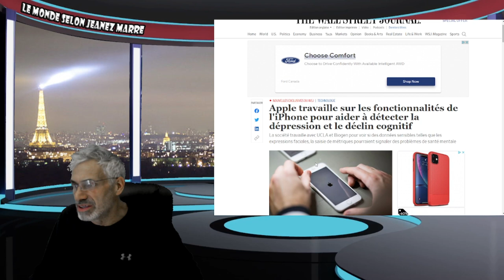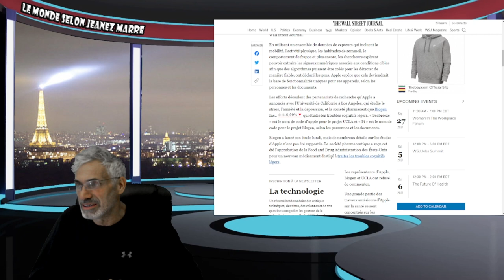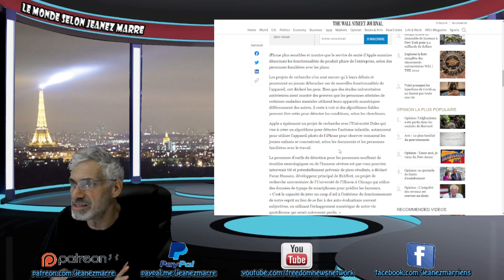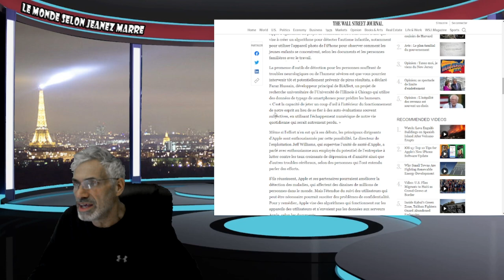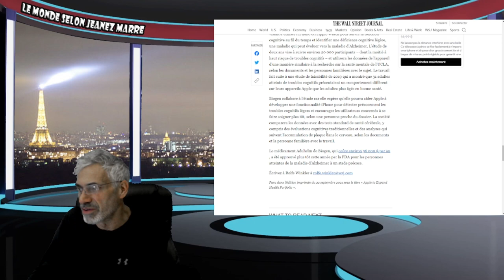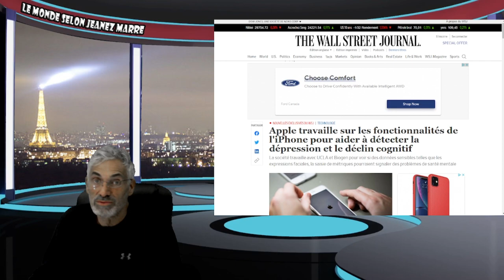Apple travaille sur les fonctionnalités de l'iPhone pour aider à détecter la dépression.